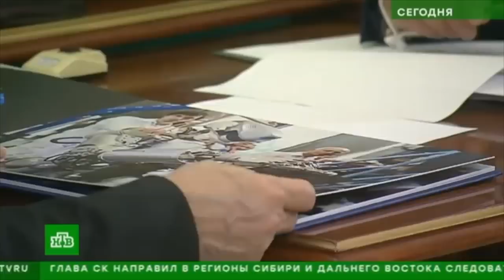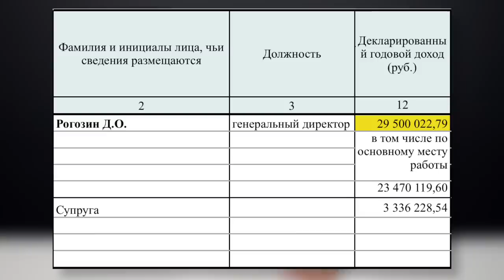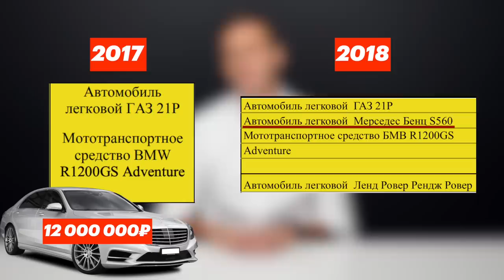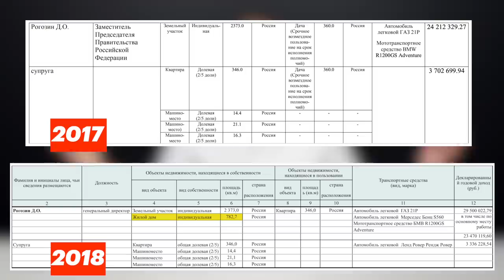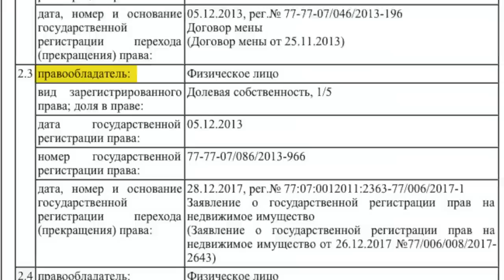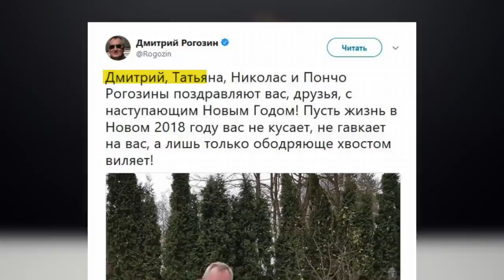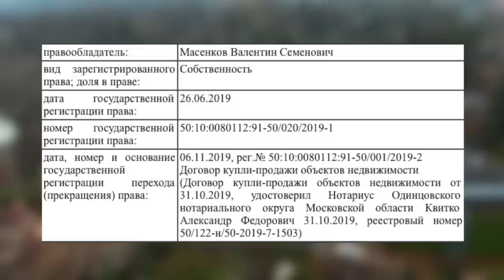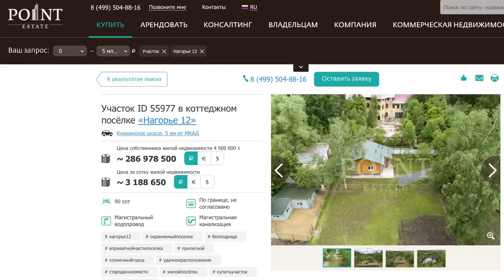Космические богатства Рогозина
Владимир Путин проснулся и требует прозрачности. Так прямо и говорит: на космодроме Восточный все разворовали, а ведь я сто раз требовал работать прозрачно.
Ну, что же. Давайте поговорим о прозрачности и, если уж Путин вспомнил о коррупции при строительстве космодрома Восточный, то мы начнем с самого верха. Дмитрий Рогозин управляет Роскосмосом, который управляет Восточным. Назначил Рогозина лично Путин.
Фонд борьбы с коррупцией выражает признательность роботу Федору за помощь в подготовке данного расследования.